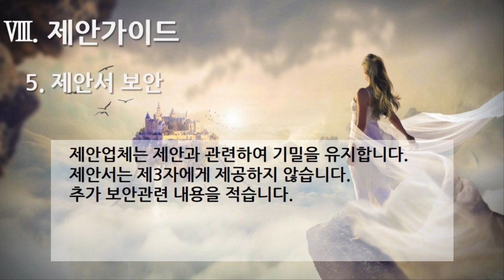[편집] 1부. 플랫폼 제안요청서(Platform Proposal Request) - 제안 가이드(Suggestion Guide) 5. 제안서 보안